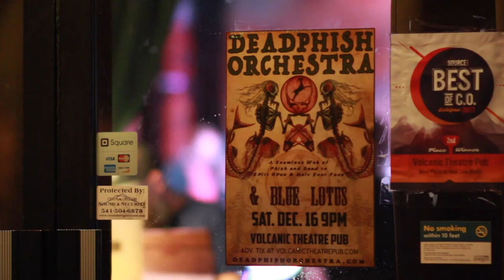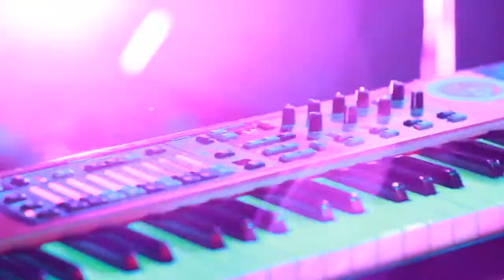DeadPhish Orchestra - Llama / Cassidy (Bend, OR 12/16/17)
DeadPhish Orchestra performing Llama (Phish) & Cassidy (Grateful Dead) live on 12/16/17 at the Volcanic Theater & Pub in Bend, Oregon. Filmed and edited by Jesse Locke, AMZ Production Co.,